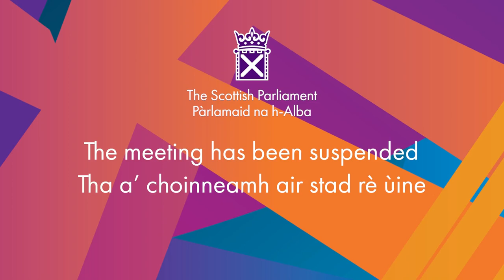Members' Business: Marie Curie’s Great Daffodil Appeal 2024 - 29 February 2024